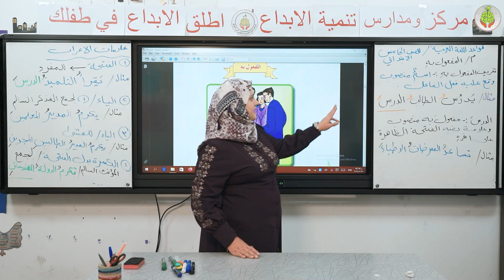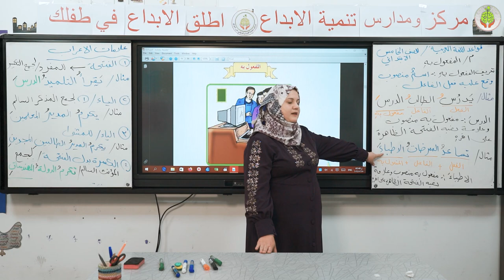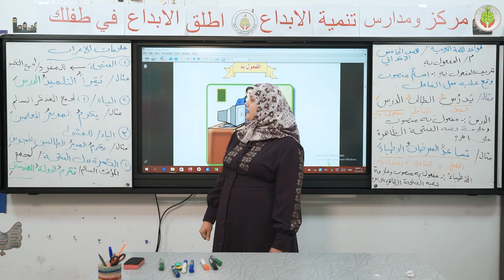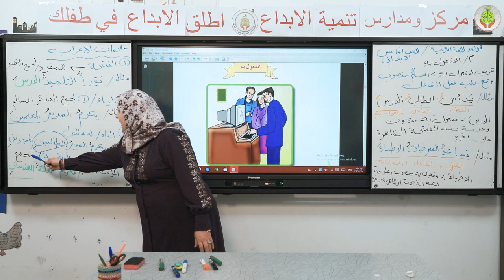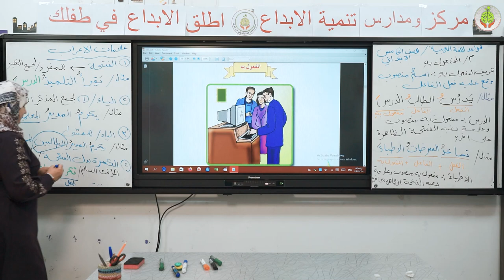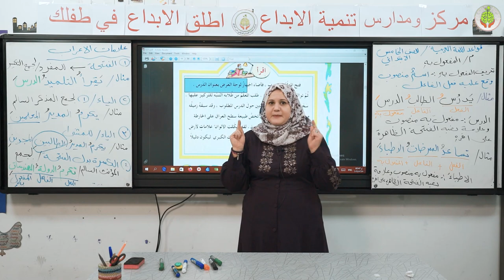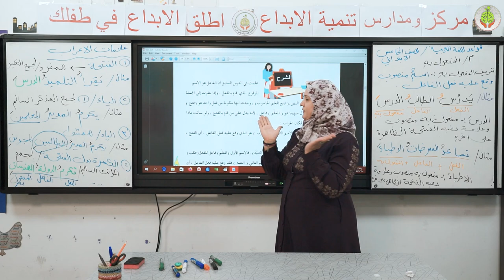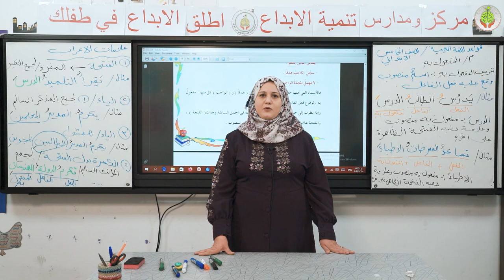درس اللغة العربية للصف الخامس الابتدائي - المفعول به